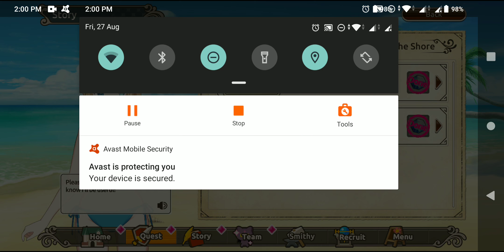KonoSuba: Fantastic Days: Mobile Game: Troll Event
KonoSuba mobile game: Troll event.

See what the KonoSuba gang is up to  ;)